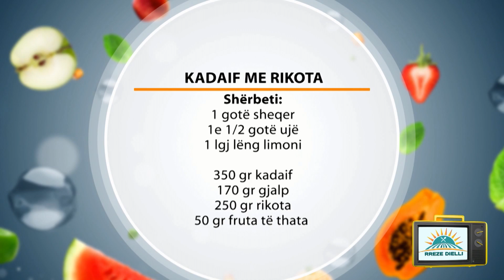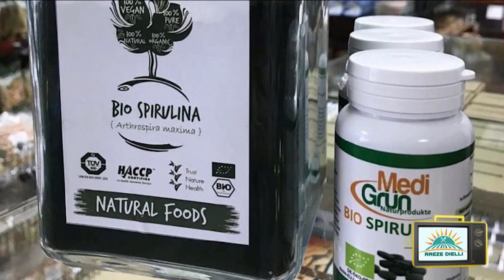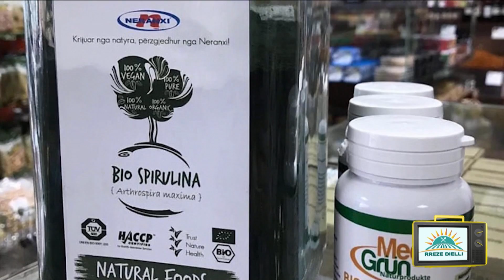Rreze Dielli 4 Qershor 2019 Të Gatuajmë me Znj Vjollca P2 Kadaif me rikota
Kadaif me rikota

Përbërësit:

Shërbeti:

1 gotë sheqer

1e 1/2 gotë ujë

1 lugë gjelle lëng limoni

350 gr kadaif

170 gr gjalp

250 gr rikota

50 gr fruta të thata

Përgatitja:

Fillimisht përgatitet shërbeti. Vendosim përbërësit e shërbetit në tenxhere dhe i lëmë të valojnë për 5 minuta nga momenti i zierjes. Presim gjalpin dhe pasi të kemi bërë fije fije kadaifin e përziejmë me gjalpin. Ngrohim tiganin në temperaturë mesatare, shkrijmë 1 lugë kafe gjalp dhe përhapim në të gjithë tiganin gjysmën e kadaifit. Përhapim mbi të gjithë sipërfaqen rikotën duke e mbuluar atë me kadaifin e mbetur. Rregullojmë anët duke i dhënë formë rrumbullake. E ngjeshim lehtë me lugë druri dhe e lëmë të piqet për 5 minuta. Vendosim një pjatë mbi të dhe e kthejmë kadaifin. Para se të vendosim në tigan 1 lugë kafe gjalp, vendosim kadaifin e kthyer. E lëmë 5 minuta, gjithmonë në temperaturë mesatare. E shërbetosim në tigan të mxehtë dhe më pas e shërbejmë në një pjatë. Kaurdisim frutat e thata për 3 minuta dhe mbulojmë sipër kadaifin me rikota.